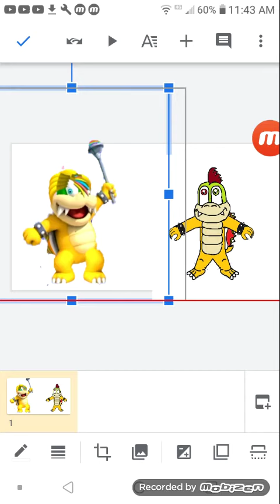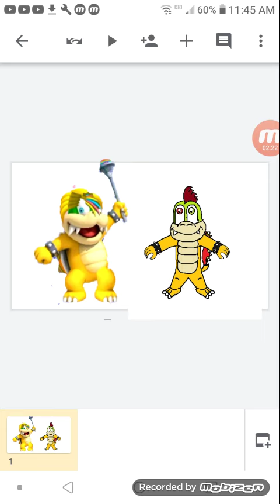Lemmy Matthew Koopa met sylis koopa